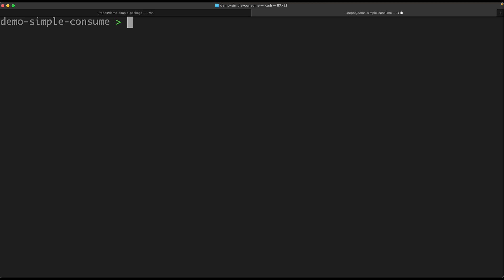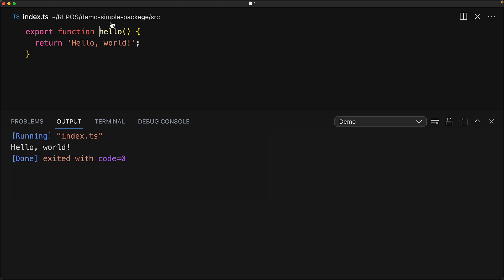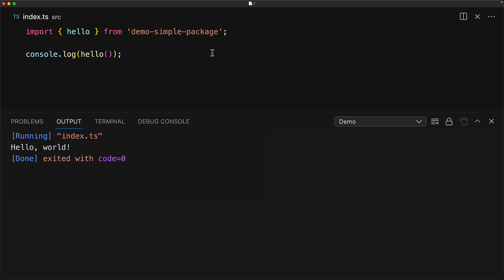Svelte : Should you move to JSDoc?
Smash that 👍 and 🔔